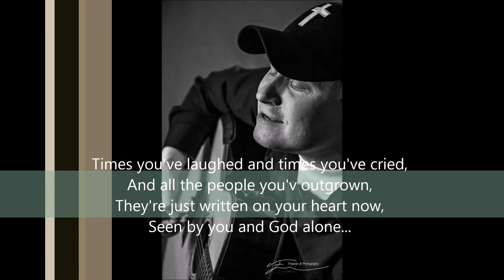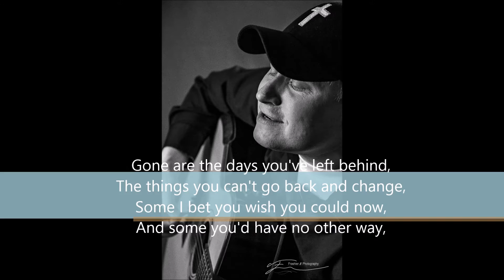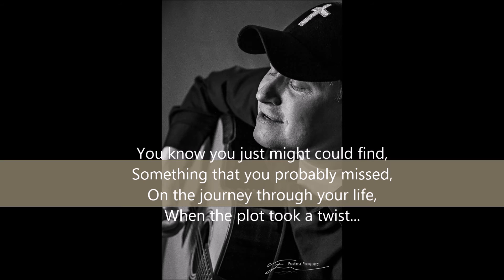Tapestry - Dylan Frashier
This is just a rough recording that was used to send off to copyright. We'll share a new video when we are finally able to finish recording in studio.